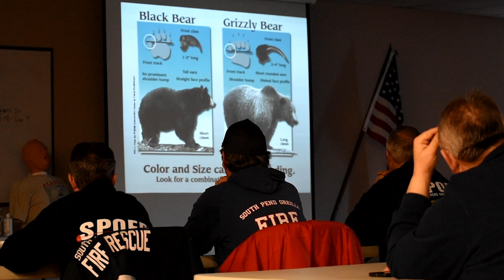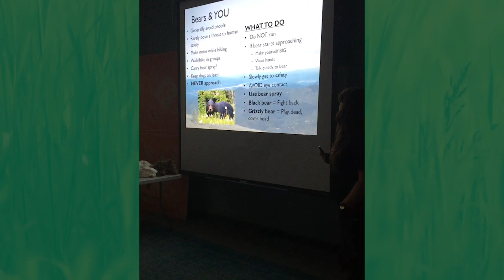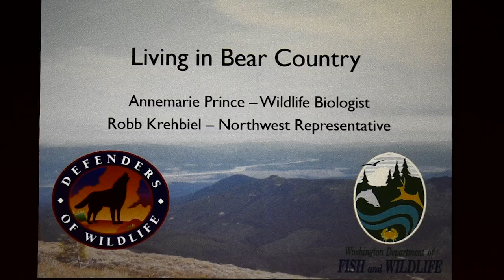Defenders: A Day in the Life - Bear Awareness Training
Ride along with Robb Krehbiel, our northwest representative, as he heads to northeast Washington to help promote coexisting with bears through bear awareness and bear spray training.

Video Transcript:
Hey everyone, this is Robb, Northwest Representative with Defenders of Wildlife, I'm here in our Seattle office packing and getting ready to go to Spokane for a few days for our bear spray and bear awareness trainings.

For the last 2.5 years, Defenders has been going out to the Selkirk mountains in Northeast Washington to talk to folks living in and around the ecosystem about coexisting with bears.

The Selkirk's are home to a small and endangered population of grizzly bears and they're also home to black bears.

To reduce the chance of people and bears coming into conflict with each other Defenders has partnered with the Washington Department of Fish and Wildlife, The Kalispel Tribe's Natural Resource Department, and the Washington State University County Extension Office

 to offer free educational trainings to community groups living in and around the Selkirk's about how they can be safe and smart when they're in bear country.

These are really great trainings that allow people the opportunity to learn about bears, to learn about how they can recreate safely and responsibly in bear country and then we also give people the opportunity to practice using bear spray.

This is by far and away the best non-lethal tool that you can have with you when you are out in bear country, whether it's black bear or grizzly bear country, whether you're hiking, backpacking, mountain biking, hunting, you should always have bear spray on you.

Because it's so important, at the end of these trainings, Defenders donates a can of bear spray to everybody who comes out to the training so that folks have the tools that they need to be safe in the woods and to prevent any conflicts between people and bears.

I'm really excited for this upcoming trip because we have some new partners that we're working with.

We're gonna be at the REI store in downtown Spokane one day and then we're also partnering with some new groups; Backcountry Hunters and Anglers - their Washington State chapter, as well as the eastern Washington based Lands Council.

Really excited to get out there and talk to folks about bears.

So let's get going! Okay, so we made it to Spokane - that's great - and now I'm gonna go and start getting ready for tonight.

We're doing our first bear spray training at the REI and that is co-hosted with the Lands Council, which is great nonprofit based here in Spokane so looking forward to this evening.

Okay, we are in the car and headed up north to the Kalispel reservation for our next bear spray and bear awareness training.

Let's go! Look at the bison. So many bison!

Okay, so we made it to the Kalispel reservation and as you can see, those are the Selkirk mountains right behind me and we are going over here to the Camus cultural center to chat with some folks about bear spray and bear awareness.

Alright! Now we're here at Big Barn Brewery for our training with the Washington chapter of Backcountry Hunters and Anglers and it's a brewery, so that's fun.

Okay, so we just finished up our last bear spray training of his trip.

Through this trip, we were able to reach about 100 different folks and pass out bear spray to those folks and teach them about bear awareness and a lot of the different programs that Defenders of Wildlife has to help people coexist with grizzly bears here in Washington.